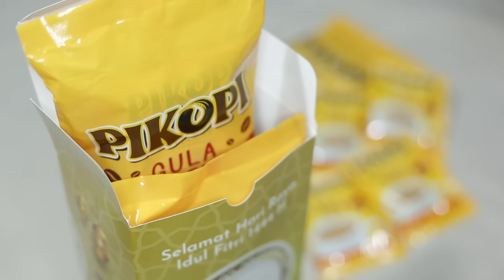Panglima Besar Islam Pembebas Yerusalem! Bersahabat Dengan Lawan? Salahuddin | Learning By Googling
Hebat ya beliau :')